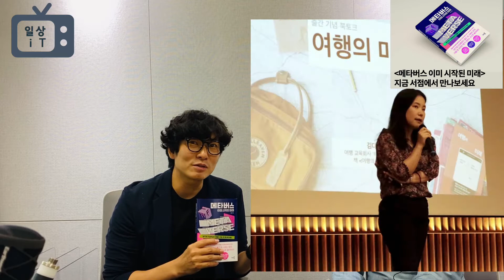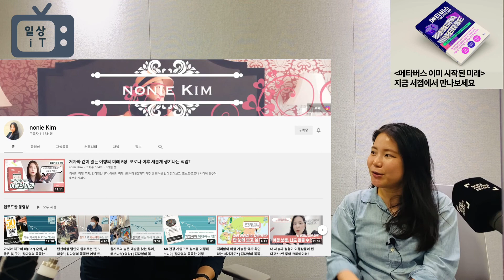메타버스 라디오 인터뷰 _ 주목할만한 메타버스 시대 여행은? 랜선여행에서 아마존까지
히치하이커 김다영 대표님을 모시고 가볍게 이야기를 나눴습니다.